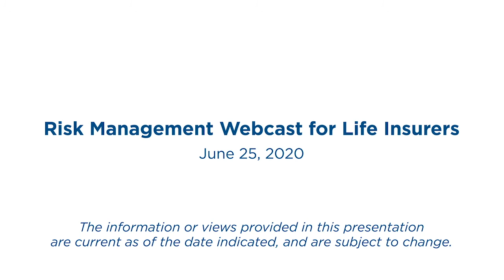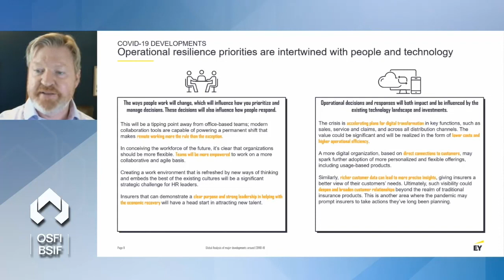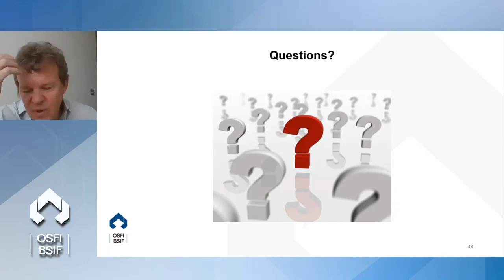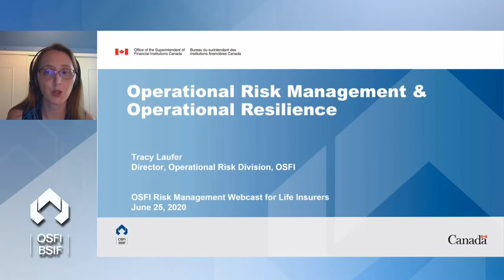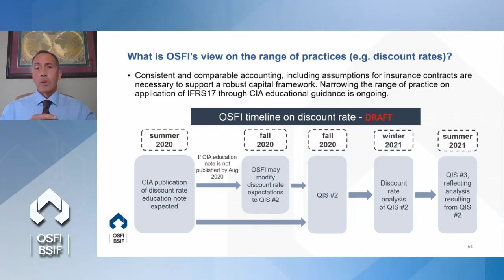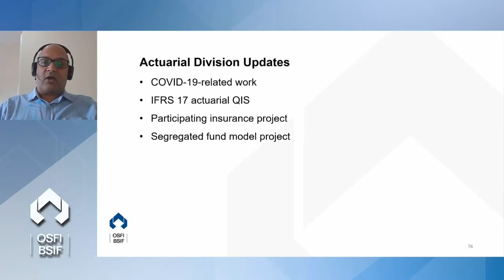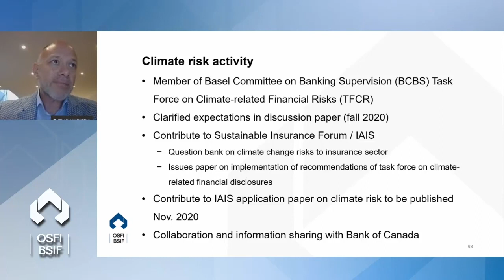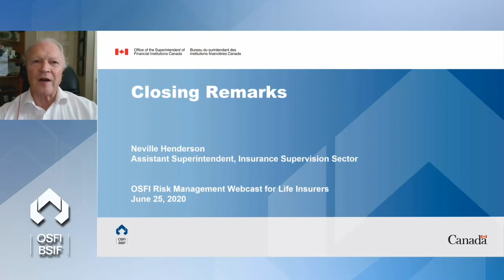2020 Risk Management Webcast for Life Insurers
OSFI hosted the 2020 Risk Management Webcast for Life Insurers on June 25, 2020. Please click the timestamps below to jump to specific topics in the video:

00:00 Welcome Address
3:46 The Post COVID-19 World
46:03 Operational Risk Reimagined
1:16:11 International Financial Reporting Standard (IFRS 17)
1:25:41 Life Insurance Capital Adequacy Test (LICAT)
1:40:40 OSFI 2020 and Beyond
2:23:22 Closing Remarks

The information or views provided in this presentation are current as of the date indicated, and are subject to change.